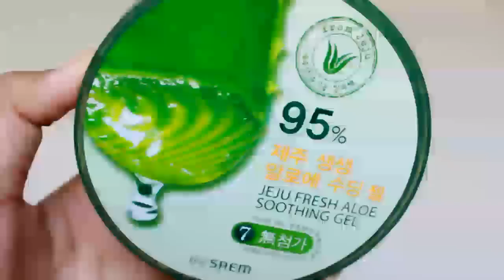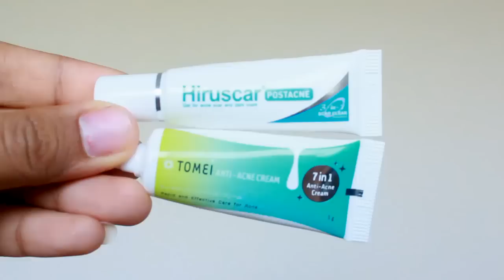ใช้แล้วชอบ "มกราคม 2015"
1. l'oreal lucent magique foundation
2. revlon colorstay concealer medium deep
3. wetnwild blush pearlescent pink
4. Physicians Formula Nude Wear
5. tarte lights camera lashes
6. In2it line define eyeliner
7. the saem jeju fresh aloe soothing gel
8. tomei anti acne cream
10. lolane Intense care keratin repair mask